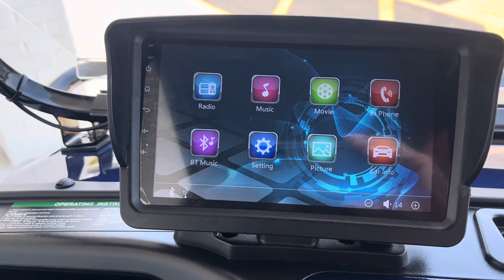Evolution Forester Lithium Golf Cart Blue Body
Color-matched dashboard: four cup holders/cell phone
Two tone seat
14″ Alum Wheel w/ Black insert 215/35R14 Radial DOT Tire colored premium wheel trim
USB Port
Plastic rear seat kit with storage & cup/cell phone holders
9inch touchscreen w/ backup camera (Radio, Music, Movie, Speedometer, Blue tooth, Backup camera, Car App connection)
Power
48V lithium battery
48V 6.3KW AC Motor
400 Amp Evolution AC controller
25 mph
25A Evolution on-board charger